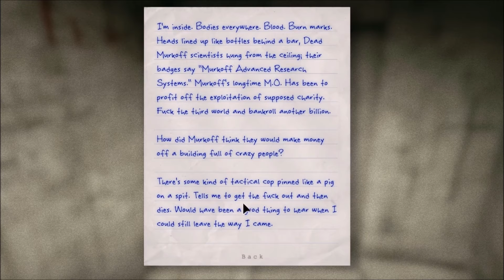Outlast Part 6- Still scary!